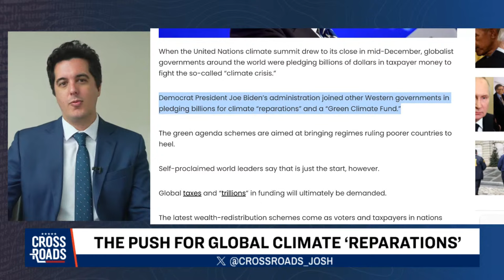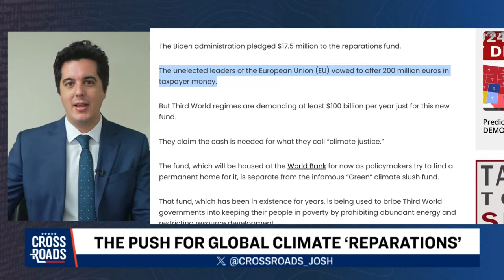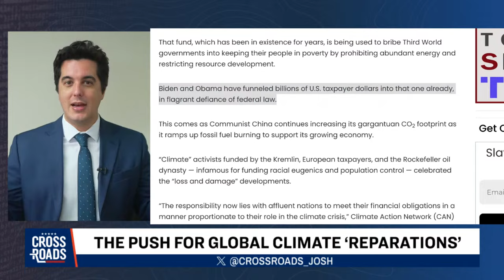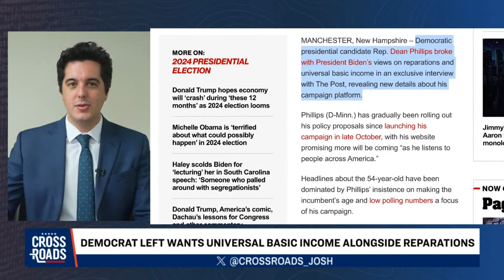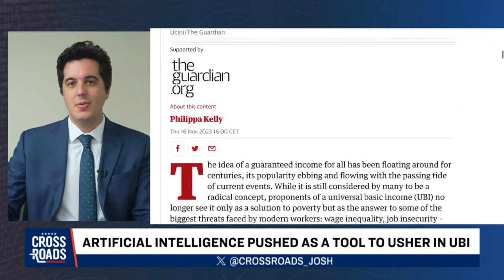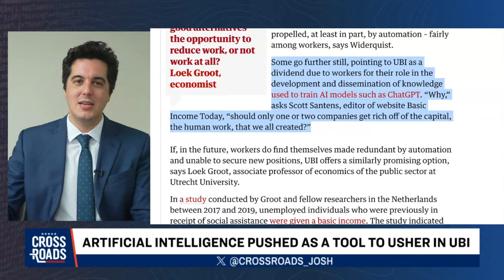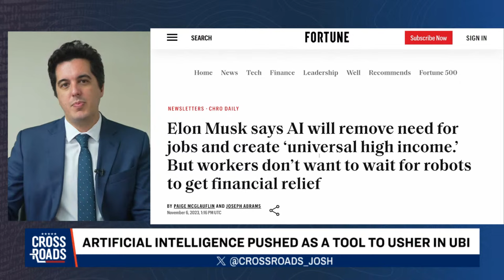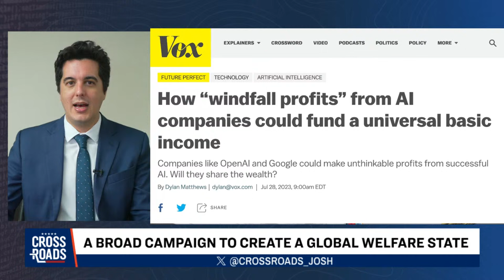‘Universal Basic Income’ Welfare State Pushed as the Model for America’s Future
There is a large-scale push in the United States for new policies of universal basic income. Some of these are being proposed as solutions to climate change. Other forms of this are being proposed as solutions to a future where artificial intelligence has rendered many American jobs obsolete. Either way, the new form of “wealth redistribution” could usher in a new program for a nationwide welfare state.

Watch ALL the Epoch Original Documentaries on EpochTV:
1. Gender Transformation: The Untold Realities
3. Leaving California: The Untold Story
4. Gotaways: The Hidden Border Crisis